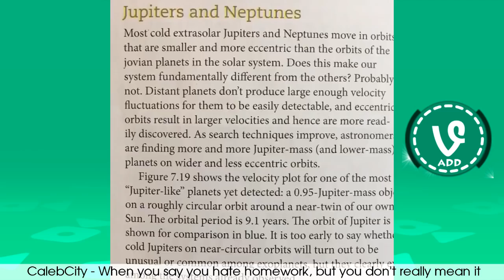NEW The Best Vines of October Part 4 Hilarious Vine Compilation 2016 !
a video by VineADD TV